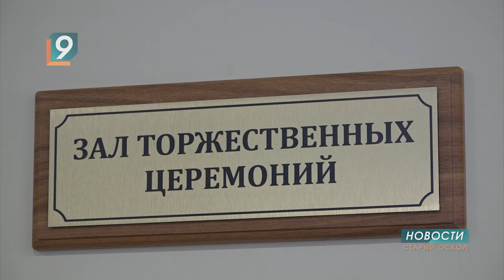"Нумерология любви": в Старом Осколе 31 пара сыграла свадьбу в зеркальную дату - 24.08.24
С начала года это уже восьмая зеркальная дата. 24 августа в Старооскольском ЗАГСе зарегистрировали бракосочетание 31-й пары. А всего красивое сочетание цифр для свадьбы выбрали почти 200 старооскольских пар. Впереди еще 5 месяцев, в которых есть комбинация 24-24. В сентябре это вторник, в октябре четверг, в ноябре воскресенье, в декабре опять вторник. Заявления принимаются не менее, чем за месяц до дня росписи.